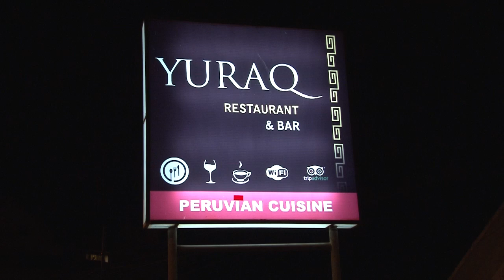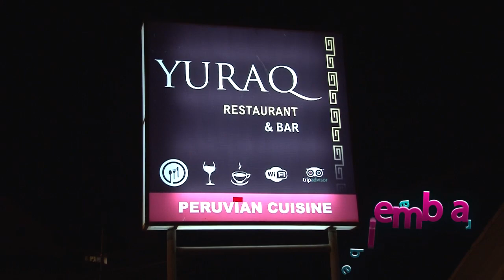TIMPU CUSQUEÑO , CON CHEFF JAVIER VALDEZ DE RESTAURANTE YURAQ-CUSCO.